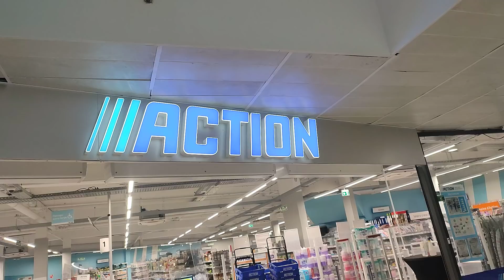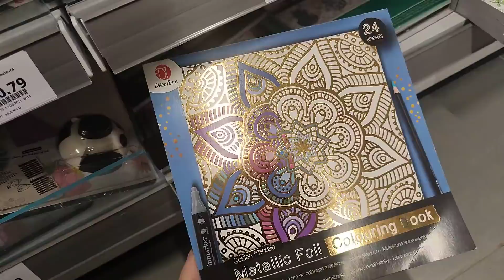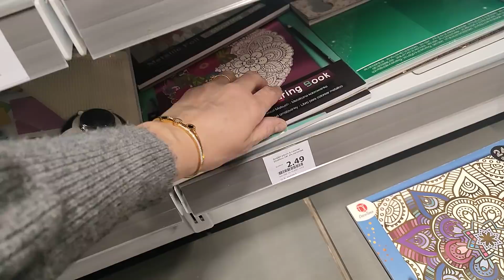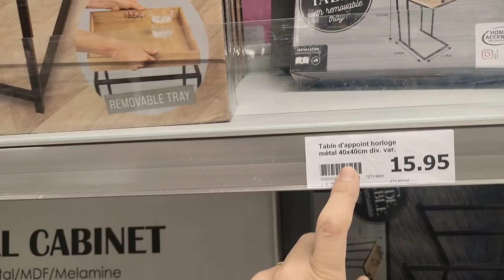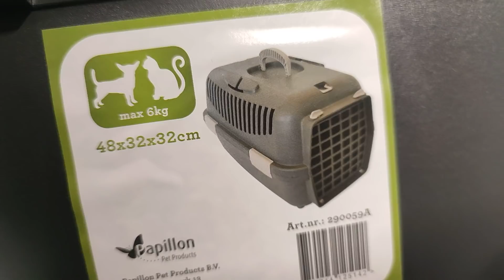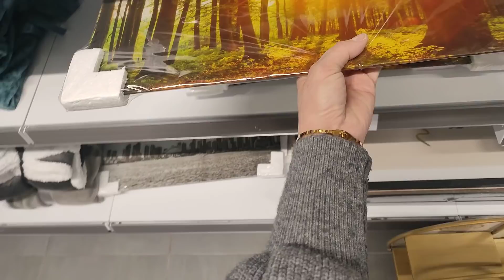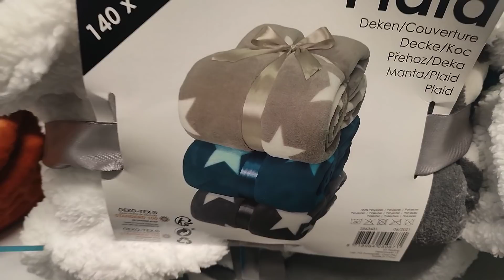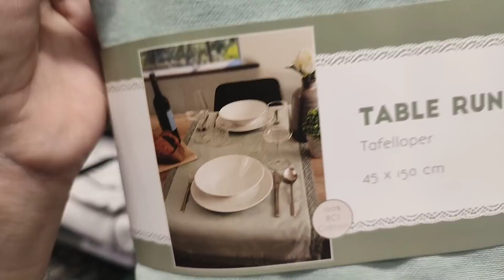ACTION ⛔ DÉCORATION D'INTÉRIEUR NEW 1 FÉVRIER 2022